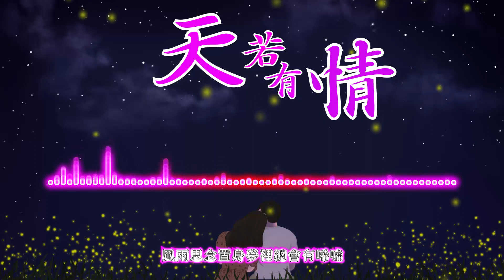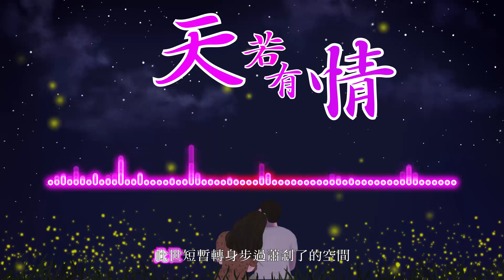天地工作室(添記) Tim Kee 天若有情 袁鳳瑛 情歌 [好歌好歌]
天若有情

主唱：袁鳳瑛
作詞：李健達
作曲：羅大佑
編曲：花比傲

原諒話也不講半句
此刻生命在凝聚
過去你曾尋過某段失去了的聲音
落日遠去人期望
留住青春的一剎
風雨思念 置身夢裡總會有唏噓
若果他朝此生得可與你
那管生命是無奈
過去也曾盡訴 往日心裡愛的聲音
就像隔世人期望 重拾當天的一切
此世短暫 轉身步過蕭剎了的空間
只求望一望 讓愛火永遠的高燒
青春請你歸來 再伴我一會